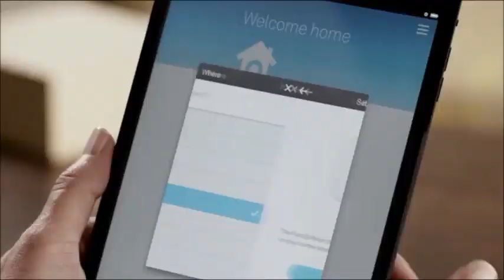[Best Price] Nest Protect Smoke And Carbon Monoxide S1001BW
1. Nest Wave - No more swinging brooms or towels. Silence alerts with a wave of your hand.
2. Heads-Up - Get a friendly alert so you can handle burning toast before a piercing alarm goes off.
3. Know from anywhere - Sends a message to your phone if the alarm goes off or if batteries run low.

For discounted price and more info about Nest Protect Smoke And Carbon Monoxide S1001BW,